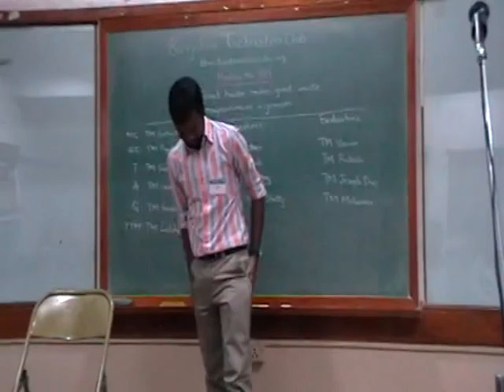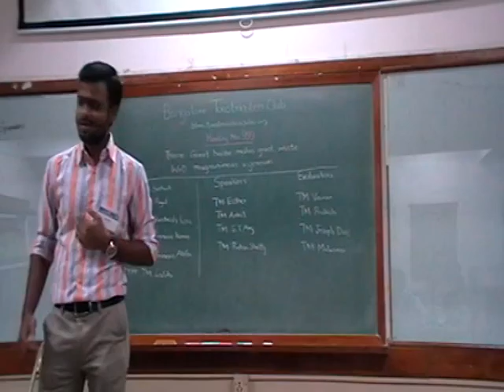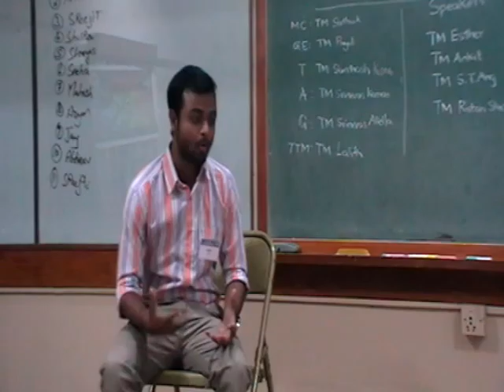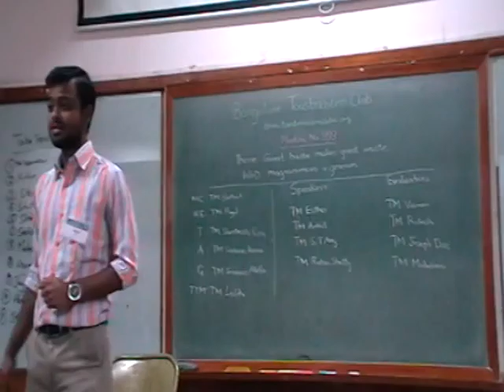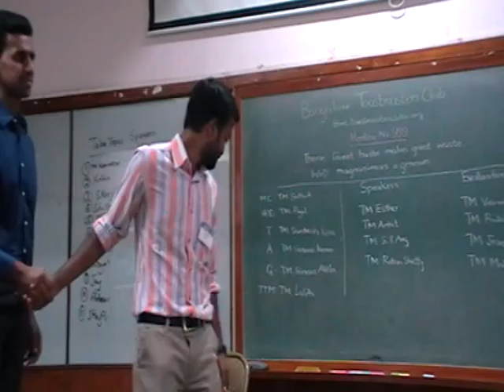M999 19 CC3 ANKIT